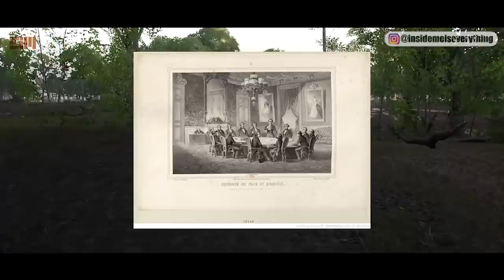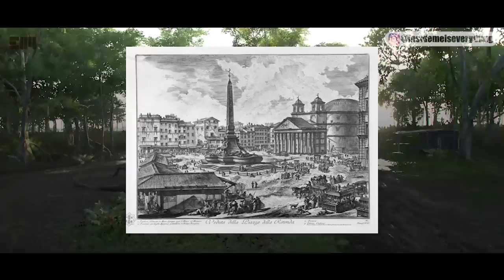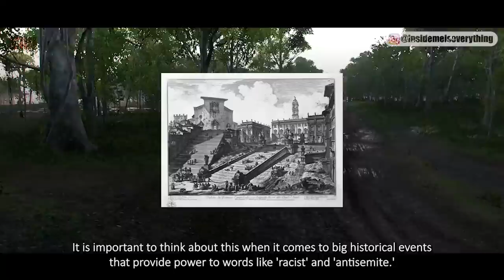YOU WOULDN'T BELIEVE IT IF I DIDN'T SHOW IT TO YOU